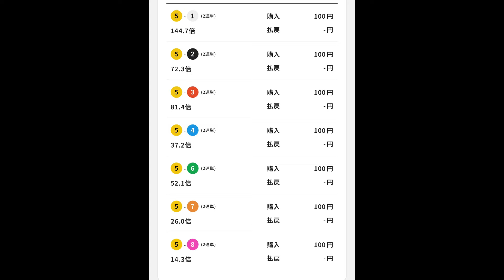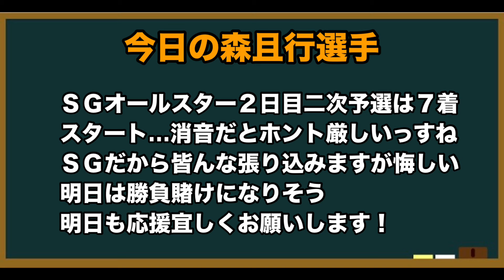【オートレース】2024/4/25 SGオールスター2日目二次予選 スタート修正なるか？【今日の森且行選手153】